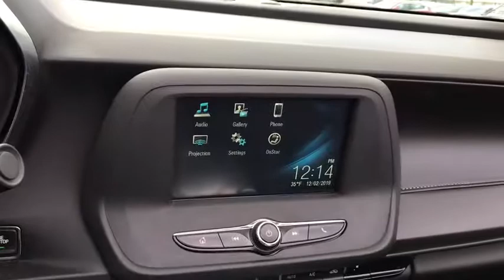2018 Chevrolet Camaro Chicago, Matteson, Oak Lawn, Orland Park, Countryside IL P12237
Summit White [LISTING TYPE] 2018 Chevrolet Camaro available in Chicago, Illinois at Western Ave Nissan. Servicing the Matteson, Oak Lawn, Orland Park, Countryside IL area.

CARFAX One-Owner. Clean CARFAX. Priced below KBB Fair Purchase Price! White 2018 Chevrolet Camaro 1LT RWD 8-Speed Automatic 2.0L Turbochargedbrbr22/31 City/Highway MPGbrbrbrAwards:br  * Car and Driver 10 Best CarsbrCar and Driver, January 2017.brbrWe Are Your Chicago, IL New and Certified Pre-owned Nissan Dealership near Berwyn, Burbank, Calumet City, Cicero, Elmhurst, Evanston, Franklin Park, La Grange, Matteson, Melrose Park, Morton Grove, Northbrook, Oak Lawn, Oak Park, Orland Park, Tinley Park. Are you wondering, where is Western Ave Nissan or what is the closest Nissan dealer near me? Western Ave Nissan is located at 7410 South Western Ave, Chicago, IL 60636. You can call our Sales Department at , Service Department at , or our Parts Department at . Although Western Ave Nissan in Chicago, Illinois is not open 24 hours a day, seven days a week  our website is always open. On our website, you can research and view photos of the new Nissan models such as the 370Z, Altima, Armada, Frontier, GT-R, LEAF, Maxima, Murano, NV Cargo, NV Passenger, NV200, Pathfinder, Rogue, Rogue Sport, Sentra, Titan, Titan XD, Versa or Versa Note that you would like to purchase or lease. You can also search our entire inventory of new and used vehicles, value your trade-in, and visit our Meet the Staff page to familiarize yourself with our staff who are committed to making your visit to Western Ave Nissan a great experience every time.